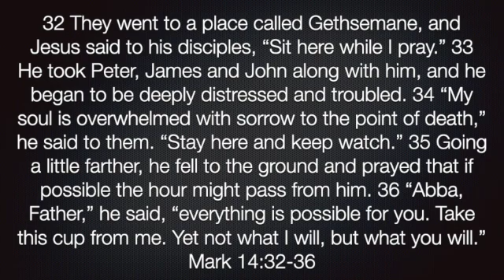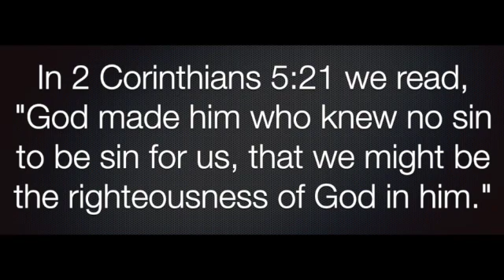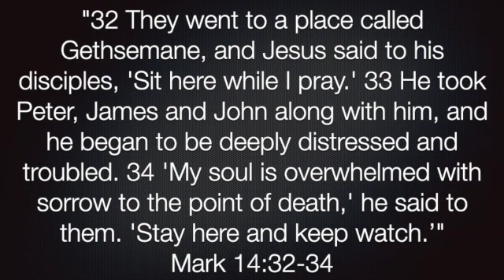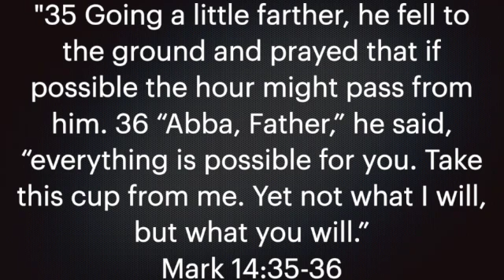Mark 14:32-36 SD 480p